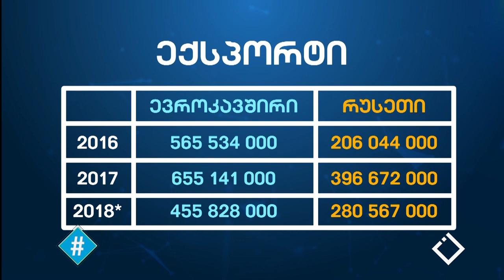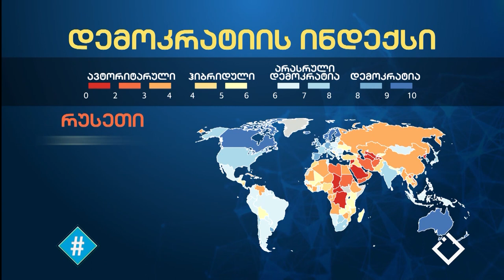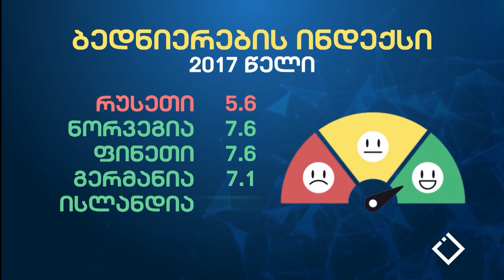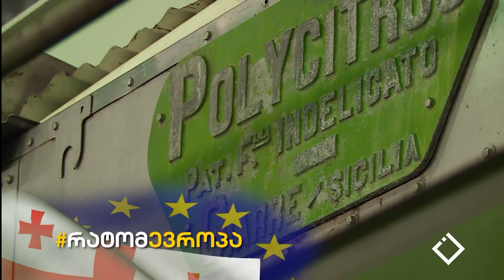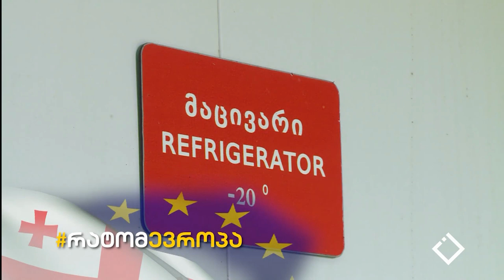ჰეშთეგი / Hashtag - რატომევროპა - მალხაზ რეხვიაშვილი / ევროკავშირი